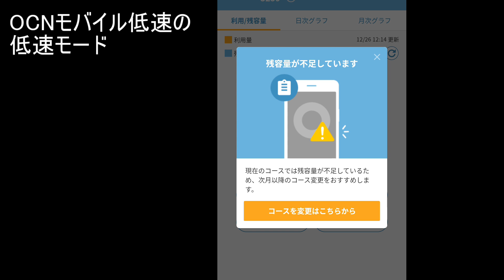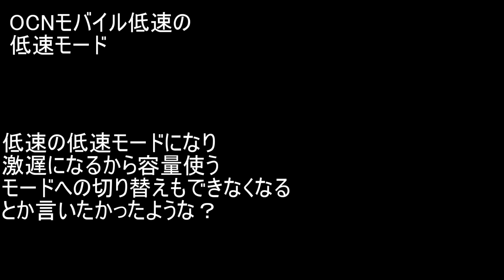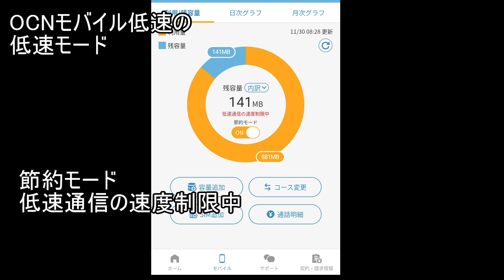OCNモバイル低速の低速モード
なんだっけこれ

撮影したのが去年で
何を伝えようとしていたのか
忘れた。
低速モードが下り速度300k位出て
いたのが５００M 契約の
場合、２５０M 以上使
うと更に低速になり32k
位になったのか契約500Mの容量を使
わずに初めから低速
モードで使用した場合、
もうOCNってirumo イルモになって
少し割高になったんでしたっけ
アハモ出てからニコ生でドコモ回線の人が
回線繋がらなくなってｐｔり
まくっている人多いですが
ドコモは外配信に弱くなりましたね。
これは何だろう、
残量繰り越せる
だけじゃなく画面にメンテって書いてるし
メンテナンス中は低速モードに
切り替える事ができない
って伝えたかったやつだったか
節約モード
低速通信の速度制限中